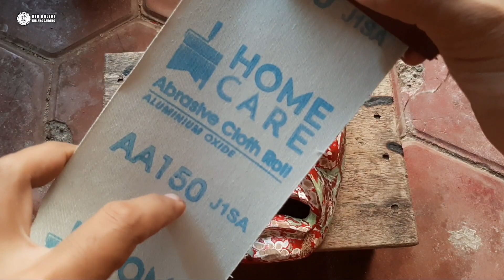Proses Pendempulan Topeng Kentong Suro Ganong